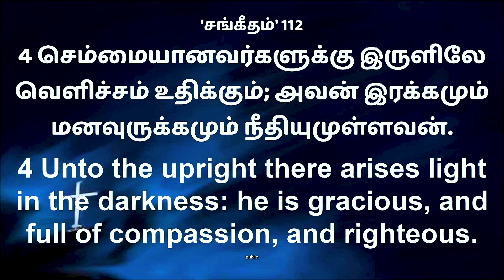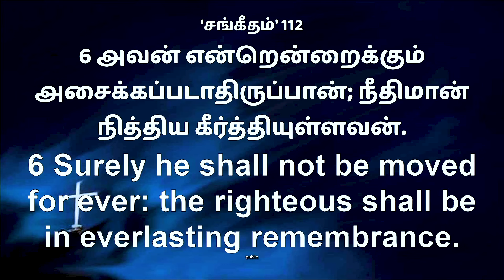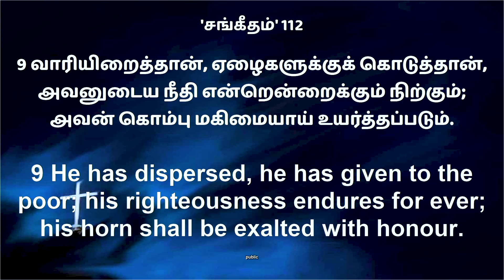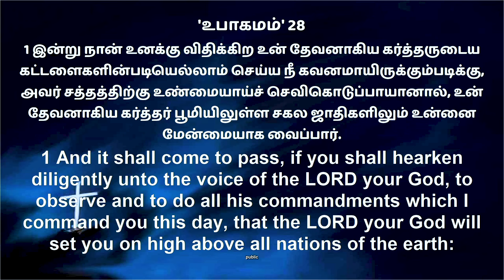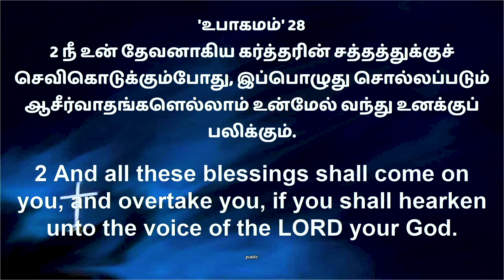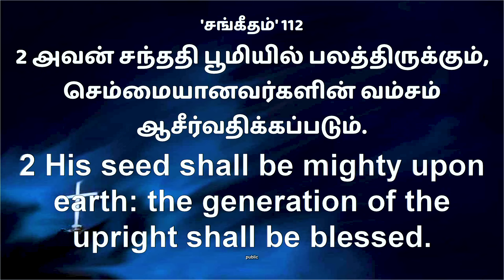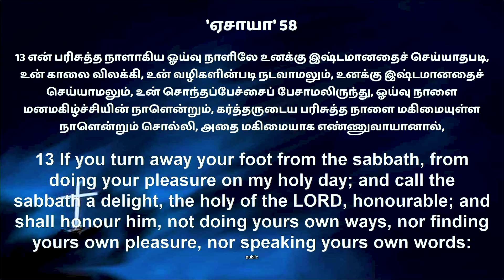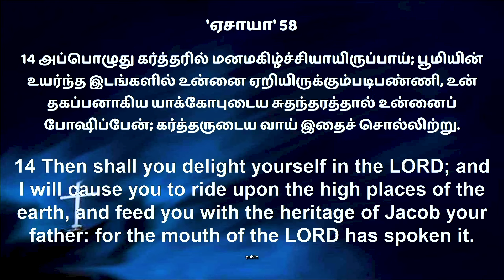பூமியில் உனக்கு உயர்வு - Excellence to you on Earth | Part - 01 | Rev. A. Swarnaraj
Sermon Recorded on - 25 Feb 2024

Now you can listen to all Sermon Podcast on Spotify for free !! ✝️🌎🎧 (Sermons will be updated every week)… Click the links below now !!

Stay blessed !!